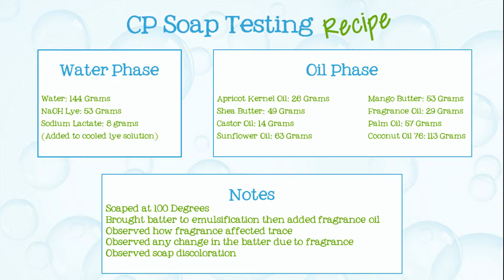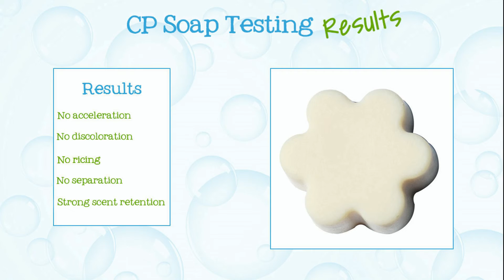Soap Testing Peach Magnolia Raspberry Fragrance Oil- Natures Garden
Nature’s Garden
42109 State route 18